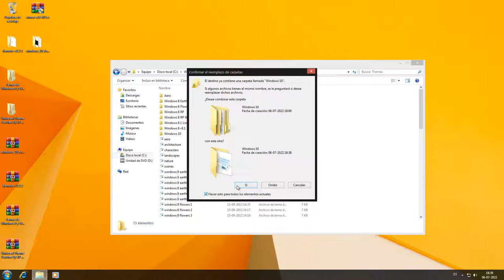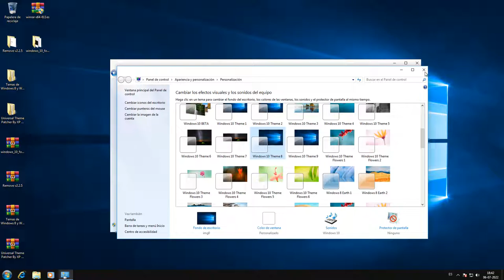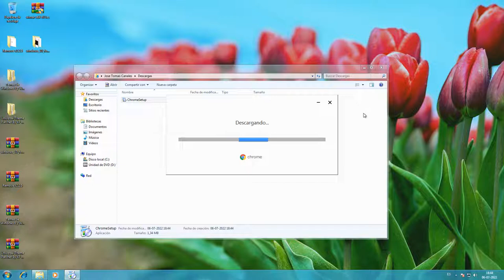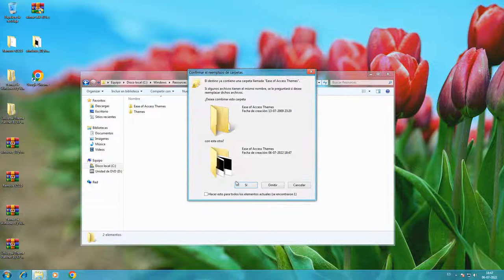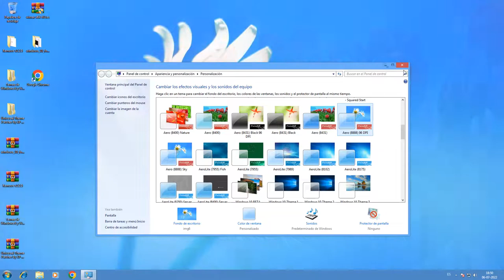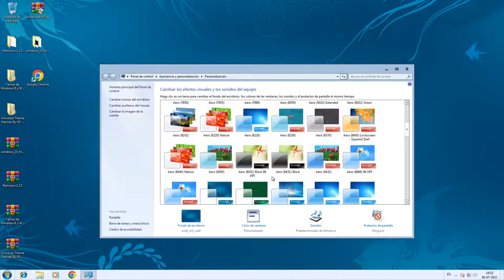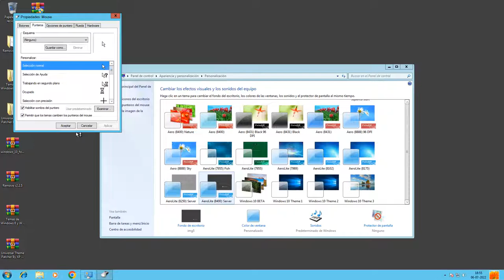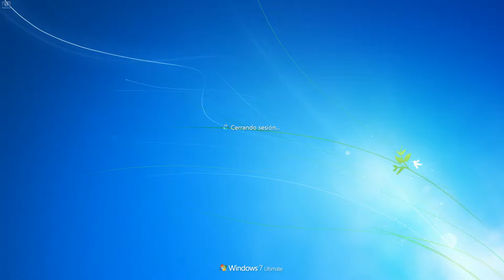Windows 7 More Themes